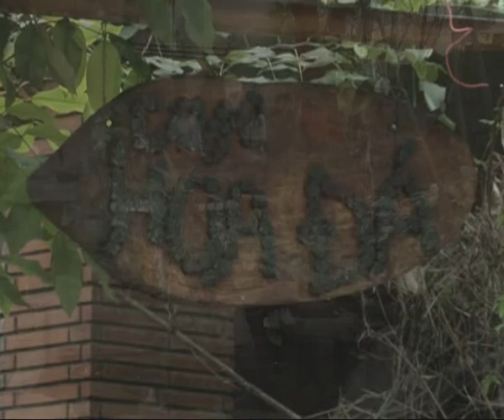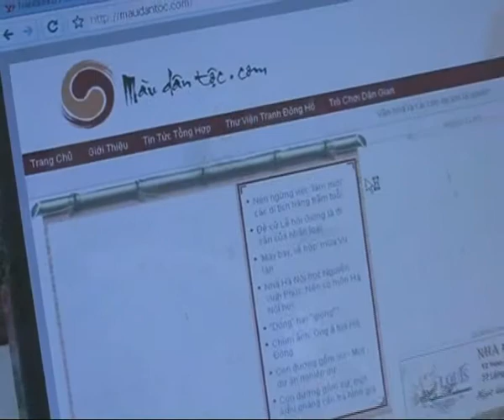Tranh Đông Hồ ở TP.HCM - chương trình Bản Sắc Việt - HTV9 - part 1 of 3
- Tranh Đông Hồ ở TP.HCM - chương trình Bản Sắc Việt - HTV9